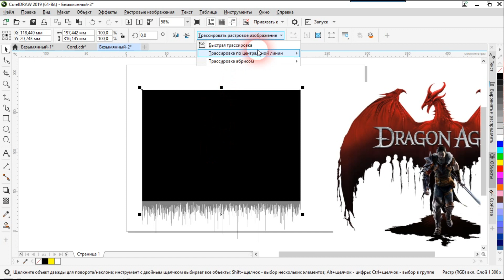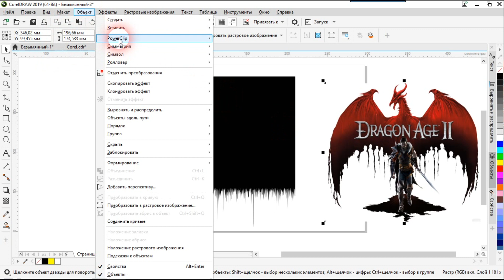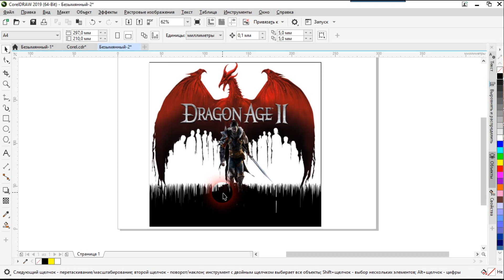Corel Draw dasturida ishlash. Bo'yoq effekti hodisasi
Ushbu video orqali Corel Draw dasturida Bo'yoq effekti hodisasi haqida va undan foydalanish bo'yicha tavsiyalar beriladi.

😉Kanalga obuna bo'lishni unutmang!